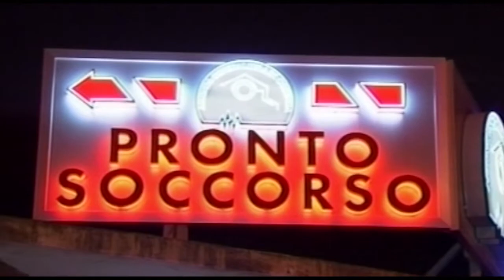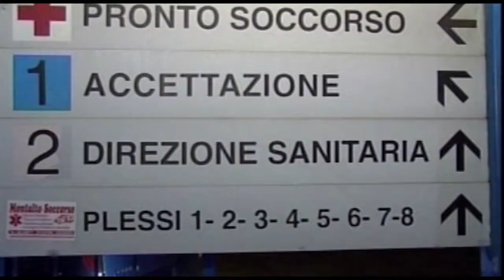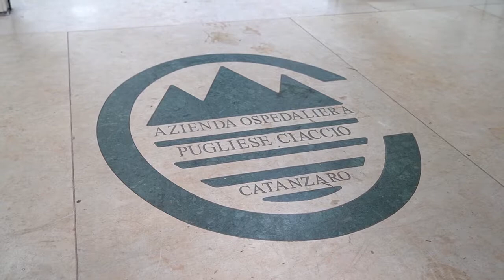SANITA': OSPEDALI SENZA PERSONALE, PROTESTA DEI PAZIENTI